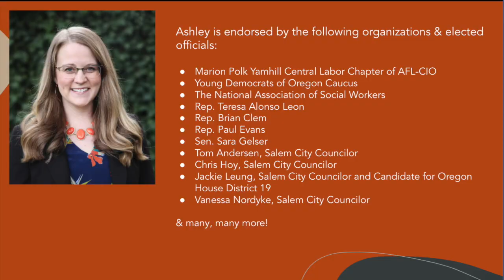General Election Campaign Kick Off - Ashley Carson Cottingham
If you missed our general election campaign kick off event, you can watch it here!  We were joined by Rep. Teresa Alonso Leon, Sen. Sara Gelser, Salem City Councilor, Chris Hoy, and Terry O'Neill past President of the National Organization for Women!

- Check out Rep. Alonso Leon's remarks at approx. 1:39 in the video.

- Check out Sen. Sara Gelser's remarks at approx. 9:05 in the video

- Check out Chris Hoy, Salem City Councilor's remarks at approx. 16:10

- Ashley's stump speech at approx. 19:15

- Terry O'Neill, past President of the National Organization for Women (NOW) at approx. 24:00